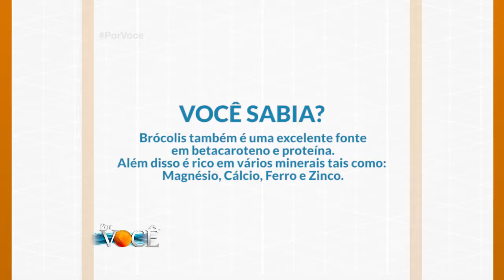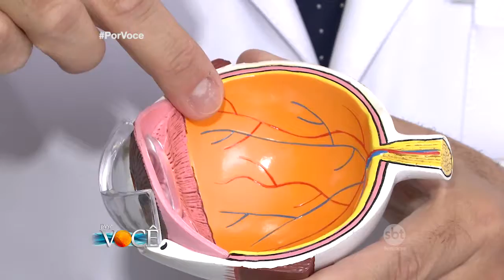Por Você 04/03/17 na íntegra